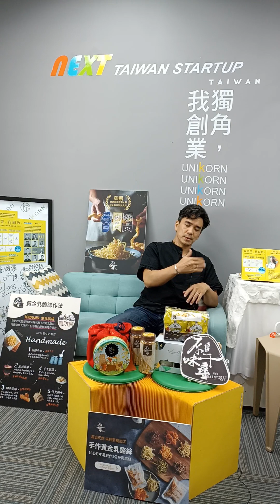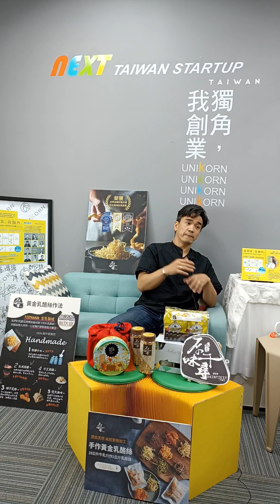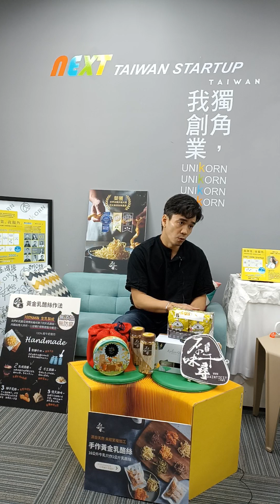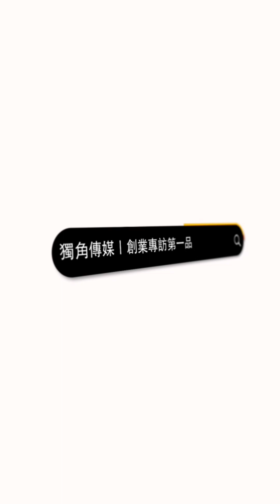創業專訪 安心生物科技_原味千尋 | 部長 | 洪嘉男 先生